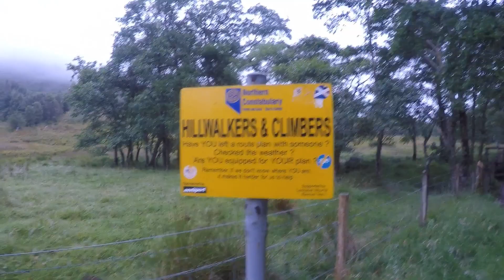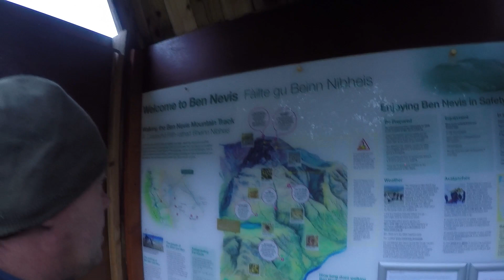Ben Nevis Walk 2015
A great finish to a short Scottish trip.